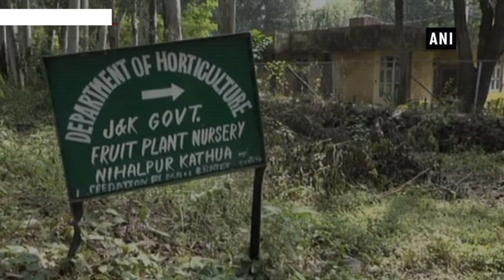Horticulture Department starts skill development programme in J&K’s Kathua - ANI News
Kathua (Jammu & Kashmir), Sep 16 (ANI): The Department of Horticulture started skill development programme under the Integrated Horticulture development at Nihalpur Fruits Nursery in Jammu and Kashmir’s Kathua.